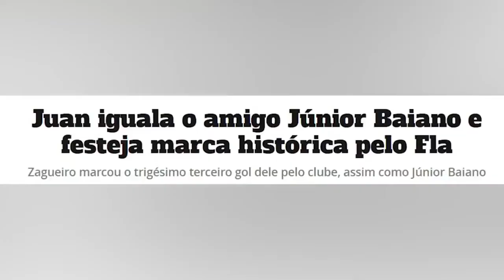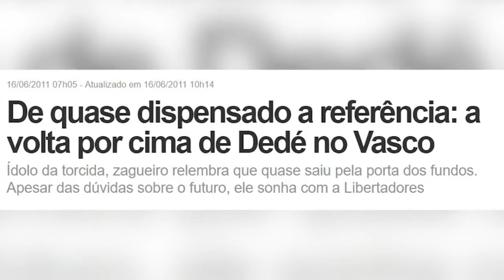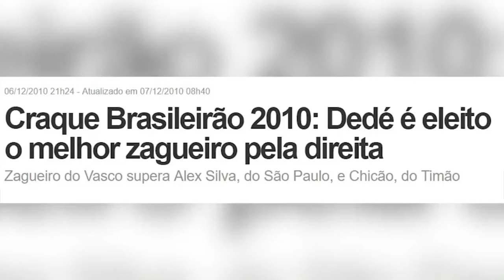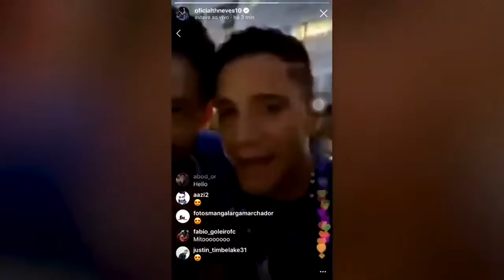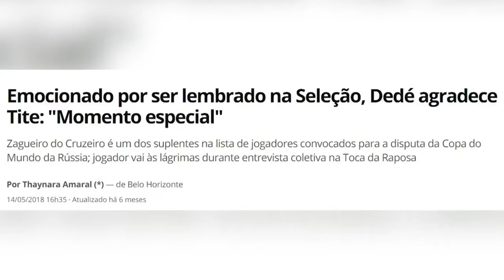Dedé | Bolivia talk show